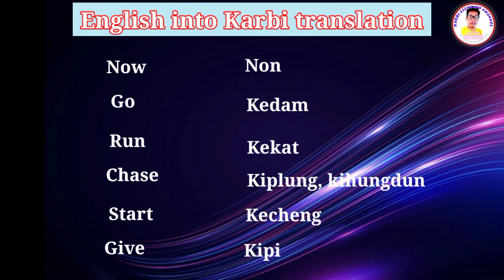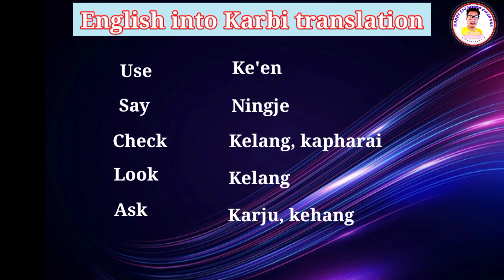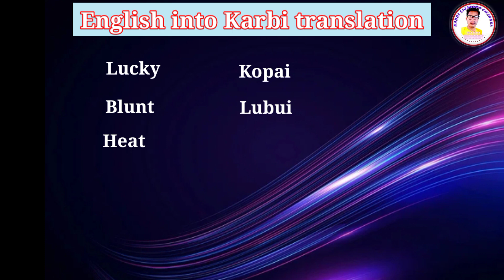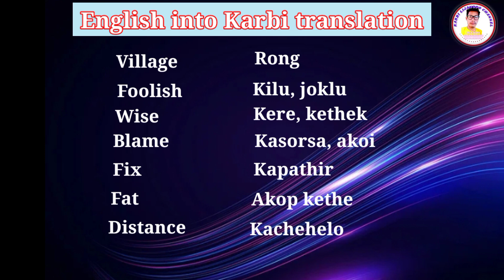English into Karbi translation for beginners /// Daily 33 words English into Karbi translation.